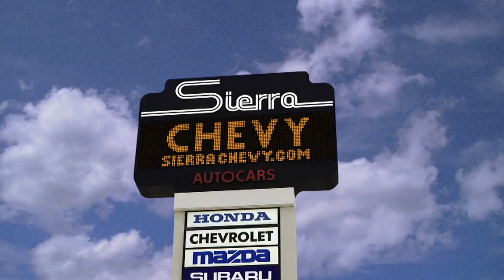Sierra Chevy -- February Show Your Love Month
During the Sierra Chevy Show Your Love month, you can get the 2012 Chevy VOLT leased for only $299 per month! An amazing car at a great price.